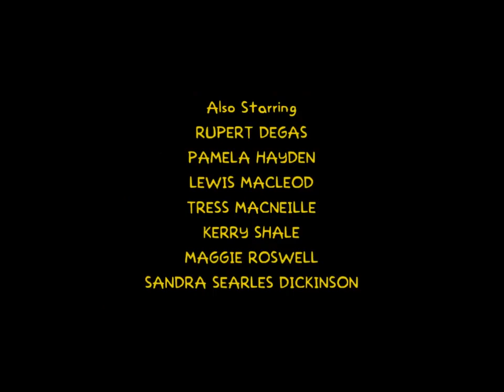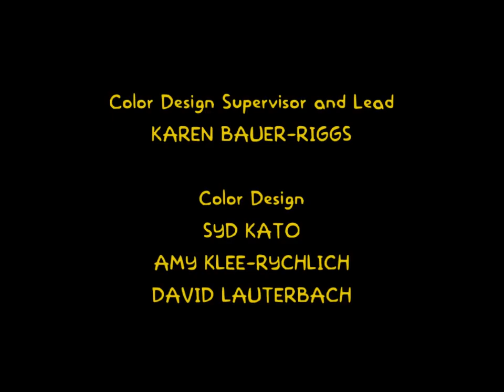"steamed hams" but it's a marvel movie